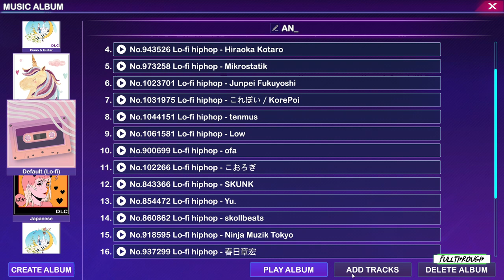Chill Corner Gameplay HD (PC) | NO COMMENTARY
I hope you find this Chill Corner gameplay no commentary video useful.Leave a like and share with your friends if you can ;) .Soon I'll be uploading some new videos about more games.

★ My PC ★
Gigabyte B450M AM4 Motherboard
8 Cores AMD Ryzen 7 2700 Processor
16GB RAM DDR4 2400
GTX 1660 ti 6GB GDDR6
2TB de disco duro HDD